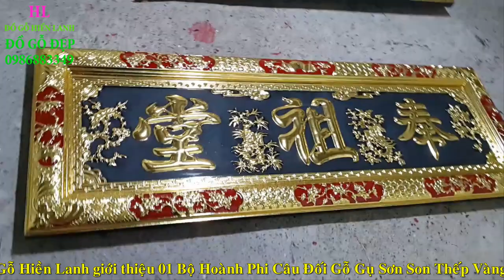Hoành Phi Câu Đối gỗ gụ Sơn Son Thếp Vàng, 2m17, a Quang( Hòa Bình). đồ gỗ Hiền Lanh. 0986883349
Hoành Phi Câu Đối gỗ gụ Sơn Son Thếp Vàng, 2m17. đồ gỗ Hiền Lanh. 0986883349
Hoành Phi có kích thước 2m17 x 67
câu đối phẳng có kt 2m17 x 30 x 4 - toàn bộ hoành phi câu đối k chặt gấm, để nền trơn, sơn son thếp vàng phủ Hoàng Kim